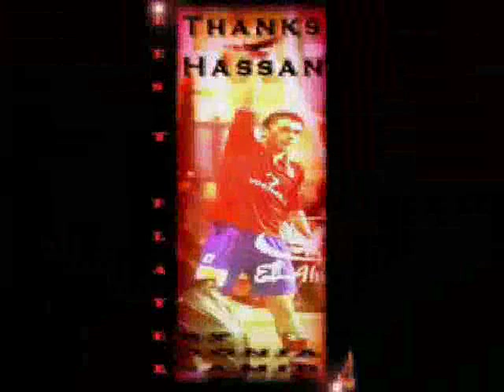الصقر احمد حسن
الحمدلله ع سلامتك يا احلى صقر